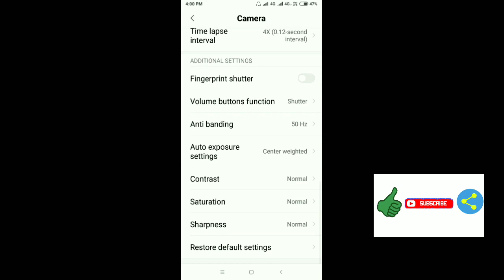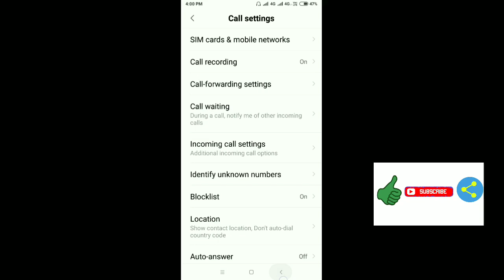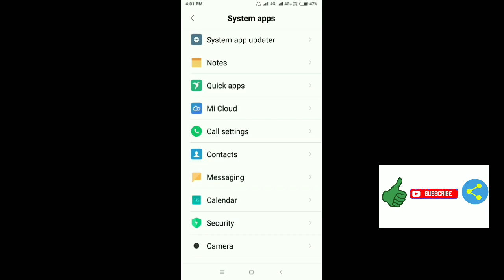What is System Apps Features || How Work this Option And Use In Redmi Xiaomi Phones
Hello is video Mai baat karne wala hai Xiaome Redmi Redmi Phone ke andar system app kyon Diya Gaya hota hai iska kya faida hai our isko kaise use kar sakte hai yeh sab bataya Gaya hai